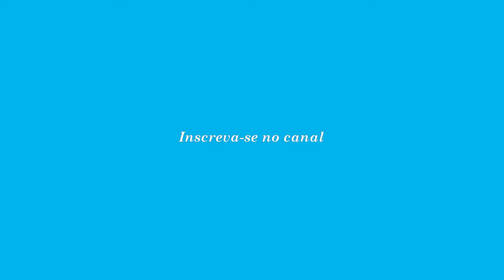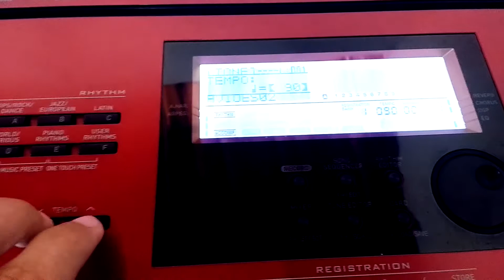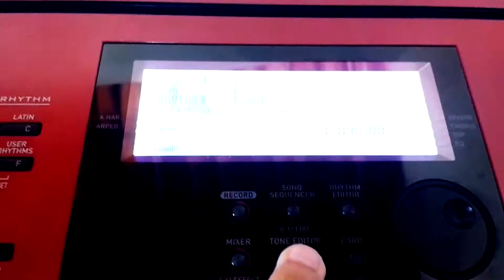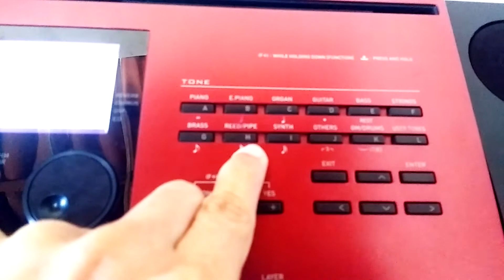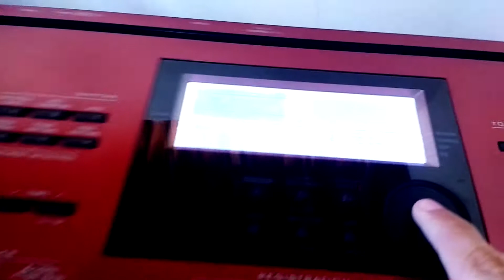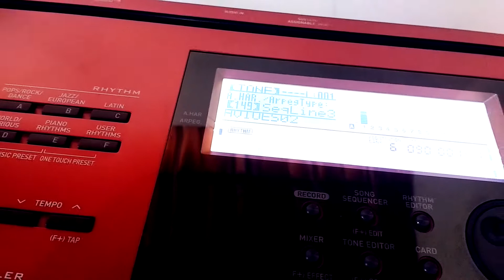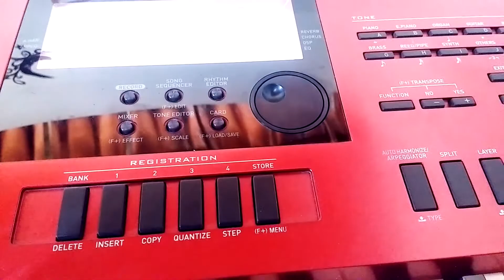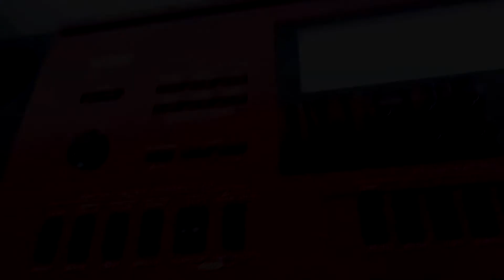FUNÇÕES DE CADA TECLA NO TECLADO CASIO CTK 6250.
CASIO CTK 6250 TIMBRES EDITADO

Link para baixar os timbres parte 2.

link baixar timbres parte 1.

timbres editados Vídeo demonstração